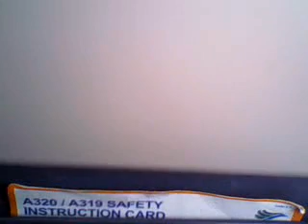General Santos City International Airport (Part 2)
this was taken during boarding @ General Santos City International Airport.